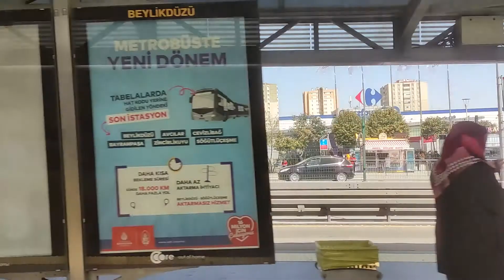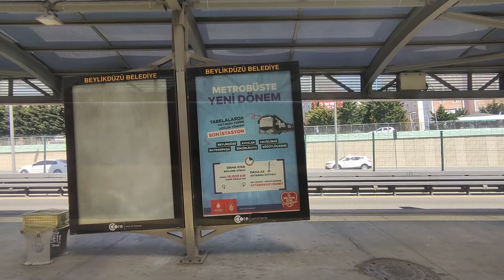istanbul metrobus-tuyap.2021-4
Istanbul from behind the metro window-استانبول از پشت پنچره مترو